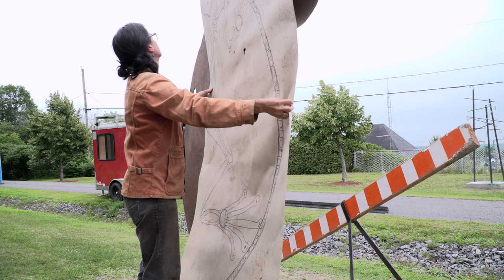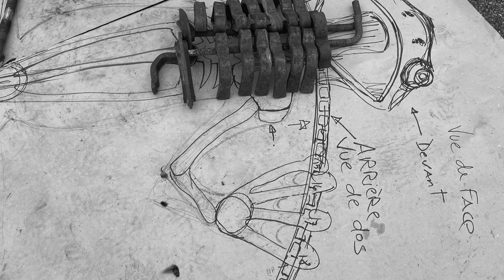MÉLODIE COUTOU - Symposium d'art in situ De bois, de fer et d'eau - Thurso 2021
Capsule vidéo réalisée par Carl Bernier lors du Symposium d'art in situ De bois, de fer et d'eau à Thurso, été 2021.
Projet soutenu financièrement par le Conseil des arts du Canada.